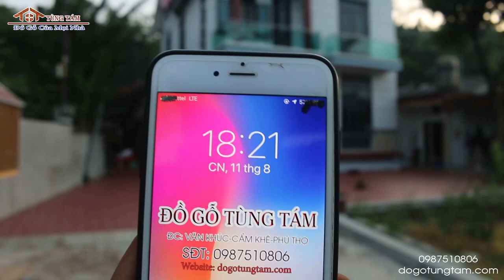Ghế Tần Thủy Hoàng Gỗ Mít ta 6 món anh Tình Tuy Lộc, Cẩm Khê, Phú Thọ